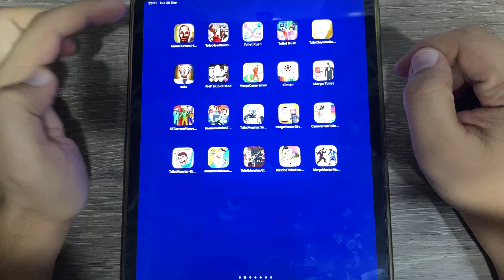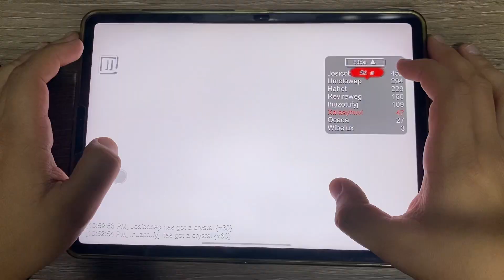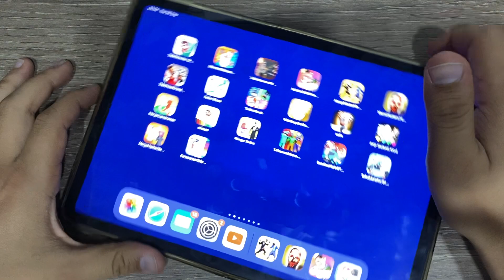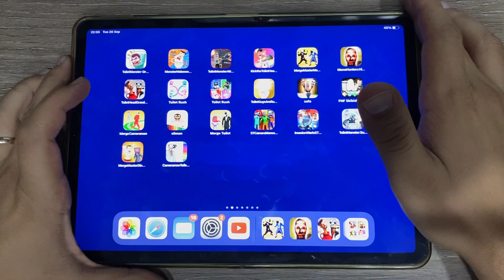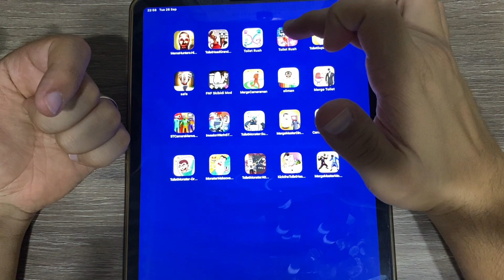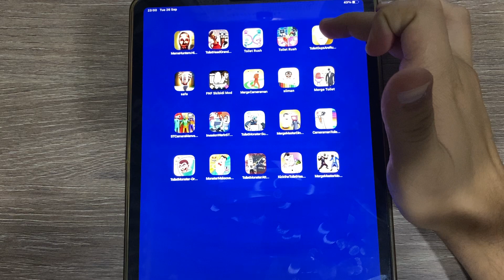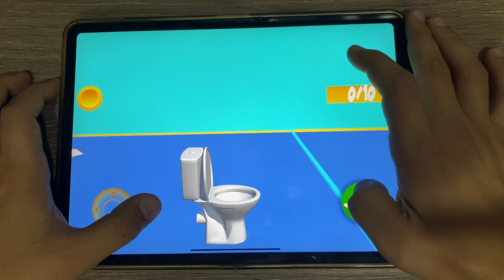Skibidi Toilet Head, Meme Hunters, Skibidi Toilet Rush, Toulet Rush, Skibidi Toilet Guys